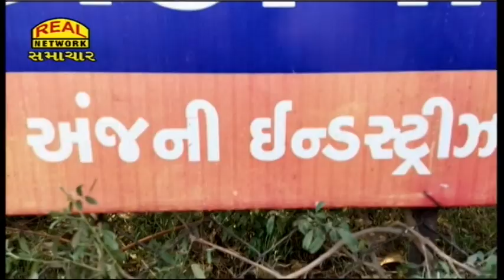હડતાળ : સુરતની અંજની ઈન્ડસ્ટ્રીઝમાં કાપડની ફેક્ટરીઓ ઠપ્પ...II Textile factories shut down in Surat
Strike: Textile factories shut down in Surat's Anjani Industries...